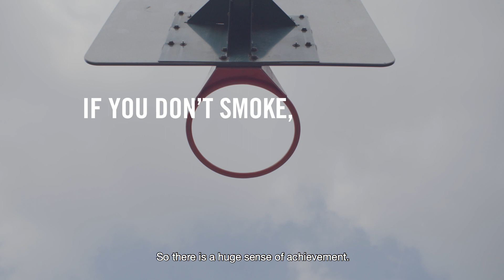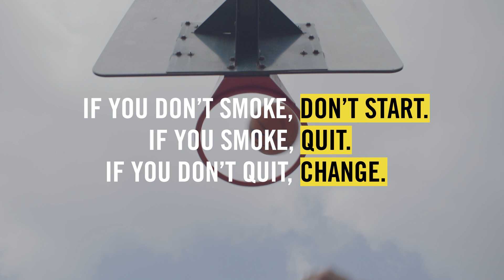Christian Unsmoked his fiancé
Christian helped his partner give up cigarettes completely. In the end she told him "smoking doesn’t own me anymore, I own it”.